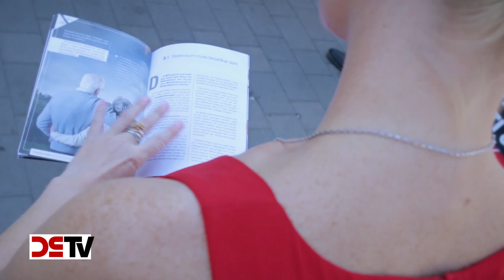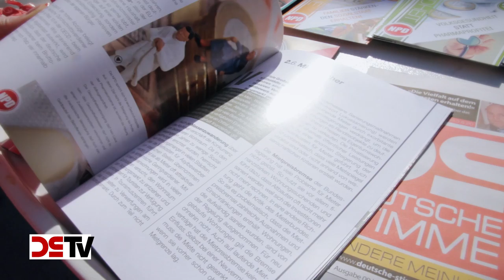DS-TV 26-16: „Soziale Gerechtigkeit“ – die neue Sozialbroschüre der NPD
Laut einer aktuellen Studie der Bertelsmann-Stiftung sind zwei Millionen Kinder in Deutschland von Armut betroffen. Die soziale Schieflage setzt sich in allen Altersgruppen fort: Arbeitnehmer, die über 35 Jahre hinweg weniger als 2.500 Euro brutto verdient haben, werden im Alter auf Grundsicherung angewiesen sein. Altersarmut ist die logische Folge von Lohndumping und der Ausweitung des Niedriglohnsektors. Wie diesem sozialen Verfall begegnet werden kann, erläutert die NPD in einer neuen Broschüre unter dem Titel „Soziale Gerechtigkeit“ erschienen ist. DS-TV stellt diese Borschüre vor und lässt dabei auch den stellvertretenden NPD-Parteivorsitzenden Ronny Zasowk zu Wort kommen, der das Vorwort geschrieben hat.